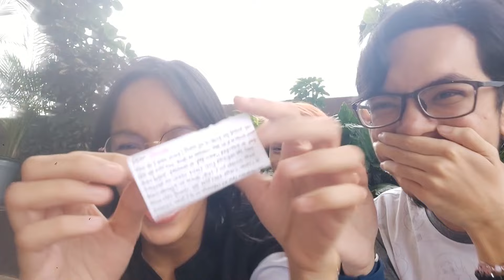Janielle's Last Day on Earth (sa Pasig) 🕊👼 Last Bonding at Ayala Feliz ft. Tope | Daily Vlog #41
To my beloved BFF, Janielle... Your presence we miss, your memories we treasure. Loving you always, forgetting you never. Kung nasaan ka man, sana masaya ka na (sa Baguio). 🕊😇

This is the last video of Janielle before she goes up (sa baguio kasi HAHAHA) kaya sinulit na namin ang aming last moments together with Tope before ang start ng aming classes! 😭 Just hanging out, catching-up, and gift-giving as BFFS... Anong kalat ba ang aming ginawa sa Ayala Malls Feliz? Paano ba kami kabagin sa aming mga crushes? Wala bang iyakang naganap? Find out here sa aking latest vlog! 💓

Hi guys, welcome back! This video is a bittersweet moment, not just for me, but for all my friends. Darating din ang araw na kung saan ay we will go on our seperate ways, at simula na ang aming college life (lalo na't back to F2F na). 😢 At ayun, naglaan kami ng panahon para sa aming magkakaibigan para makapag-bonding at catch-up sa mga ganap namin sa buhay. Masaya ako dahil nakausap ko sila at nakapiling ko ang mga taong nakakaintindi sakin at sa mga taong sinamahan ako sa aking journey in life. ❣ It's been a while since we gathered so it was a special day sa aming tatlo, lalo na ay nag-gift giving kami kasi I want to show these people that I appreciate them and our humble moments together.

Kahit na maraming ganap sa aming buhay, hinding-hindi mawawala ang aming pagkakaibigan. Kahit saan man kami ay ramdam ko parin ang kanilang pagmamahal. Hindi man kami magtagpo, ay balang araw magkikita muli kami. Maraming salamat mga BBFS! Kita-kits soon! Mwah! 😘💝

The video was filmed and recorded on: February 8, 2023.
Uploaded and published on: February 26, 2023.

Midnight Stroll [Relaxing Study Music] by Ghostrifter Official